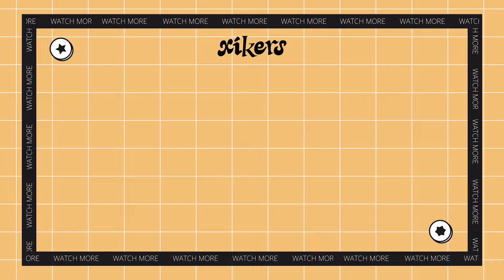눈물이 많은 귀여운 준민 | xikers(싸이커스) Wa-xx(와싹) #58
0:00 Wa-xx #58 (EN/JP)
0:10 준민이 놀리기 시작
0:45 준민이는 눈물이 많지